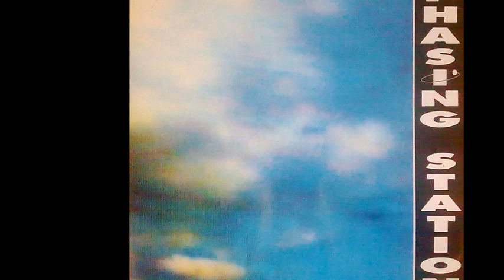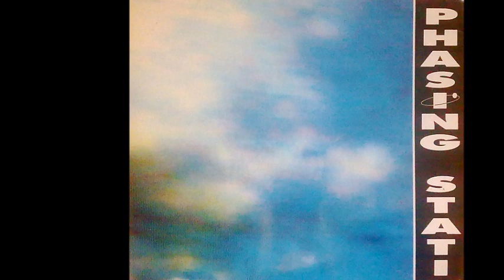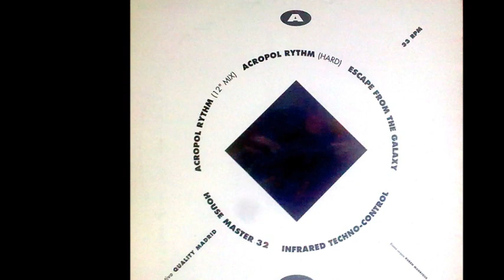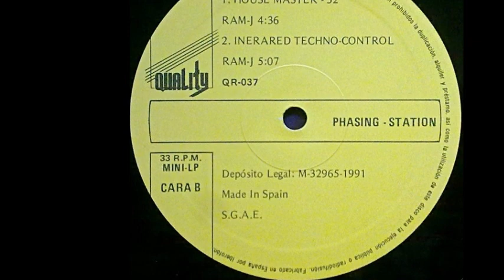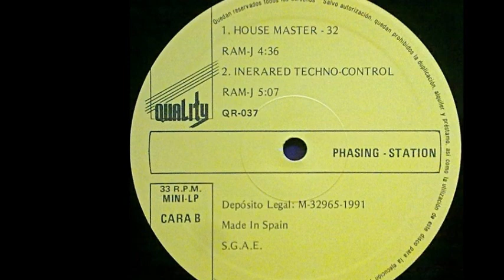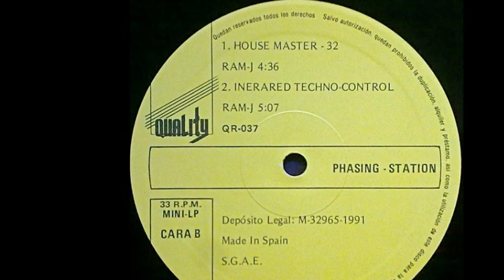Ram-J - Infrared Techno-Control (B2)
Ram-J ‎- Phasing - Station
Sello:Quality Madrid ‎
Formato:Vinyl
País:Spain
Fecha:1991
Género:Electronic
Estilo:Techno
Written By Ram-J